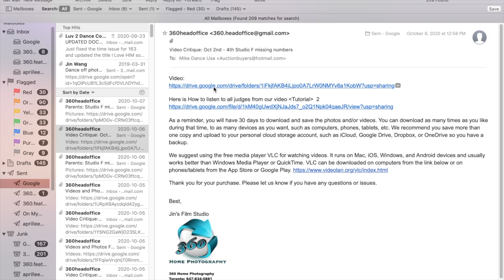360 live Production Video Critique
360 Home Photography